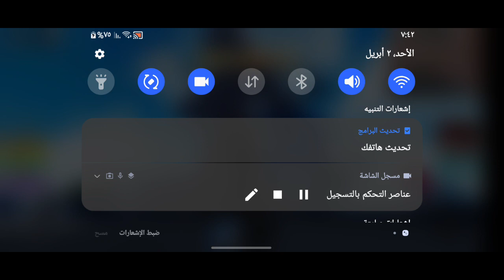muscle legends roblox funny moments/ mad city roblox/ mad city chapter 2 /mad city script pastebin